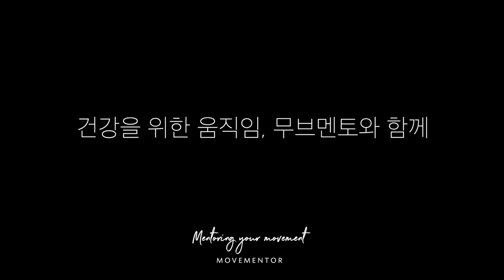Shoulder ROM exercise